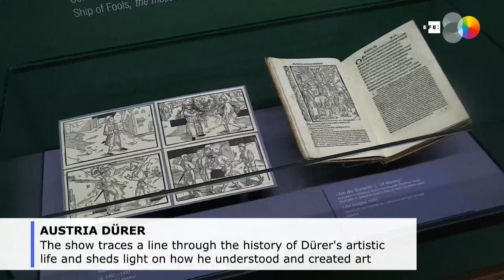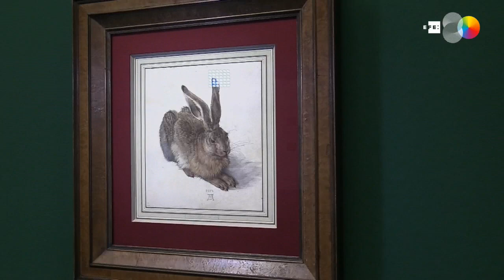Young Hare comes out of hibernation for Albrecht Dürer exhibit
Vienna, Sep 19 (EFE).- The most famous hare in art history can be seen in all its splendor at an exhibition on the German genius Albrecht Dürer at the Albertina Museum in the Austrian capital Vienna.

(Camera: JORDI KUHS. Editor: EMMA LOZANO.)